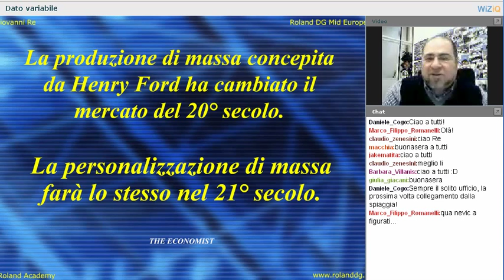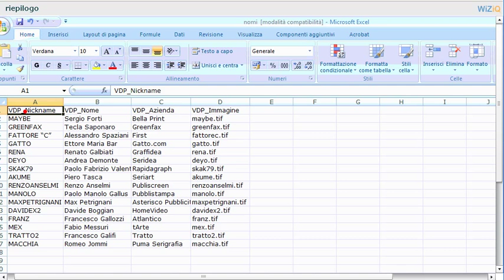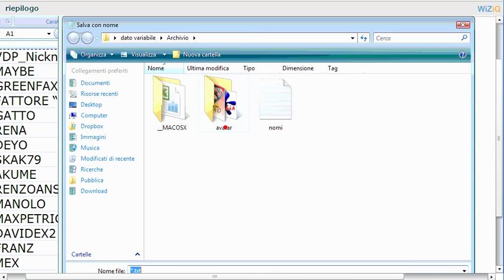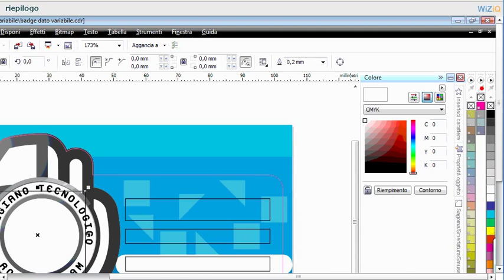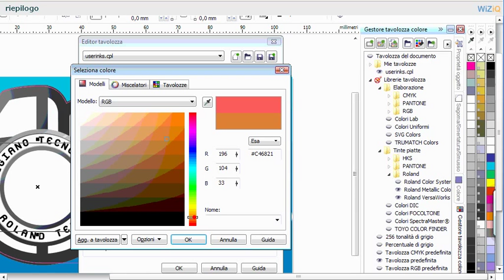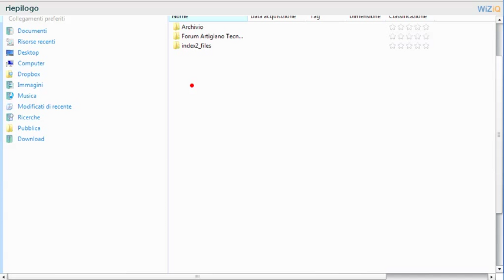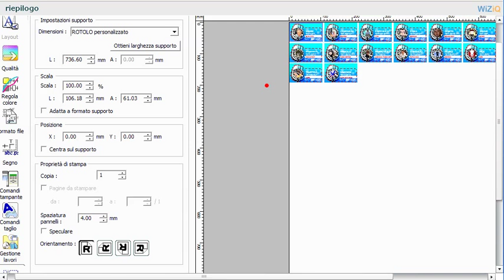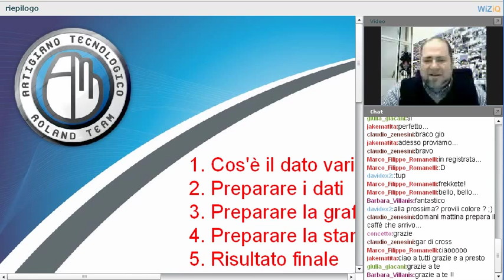Dati variabili con Roland VersaWorks e CorelDRAW